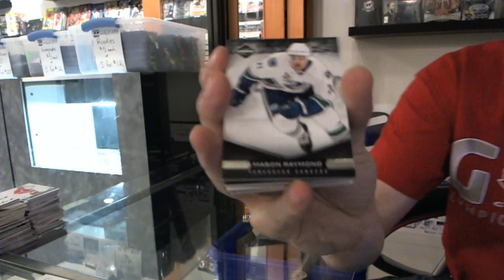Denversjb's 11-12 Limited Hockey Box Break